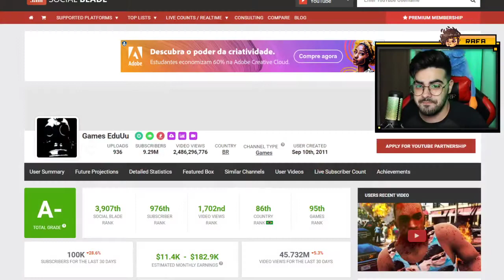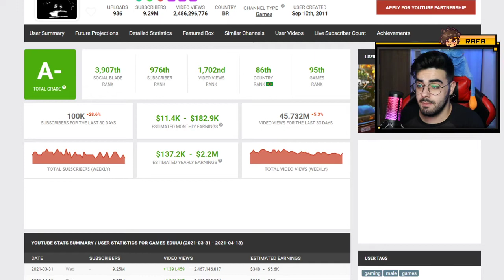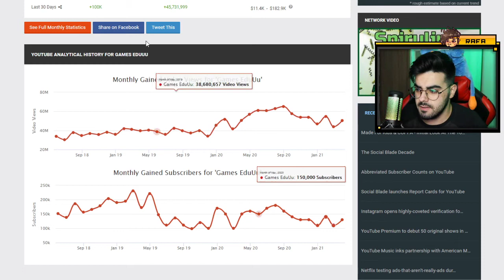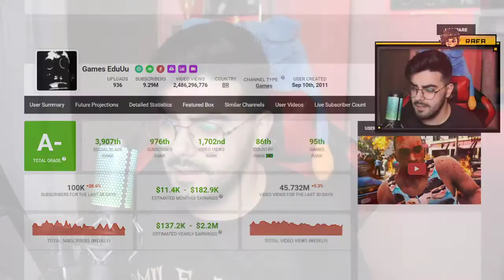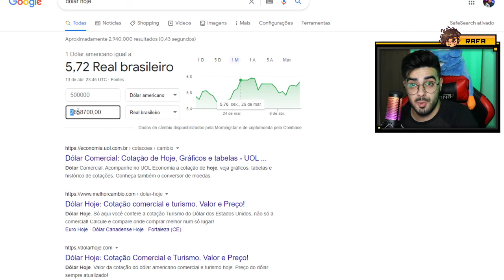QUANTO GANHA O YOUTUBER Games EduUu? ANALISANDO CANAL *ATUALIZADO 2021*